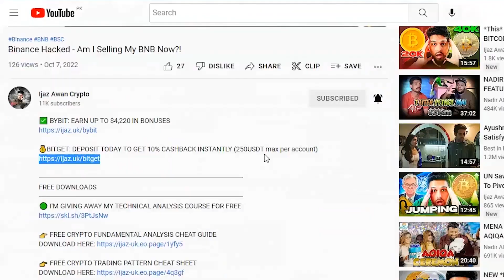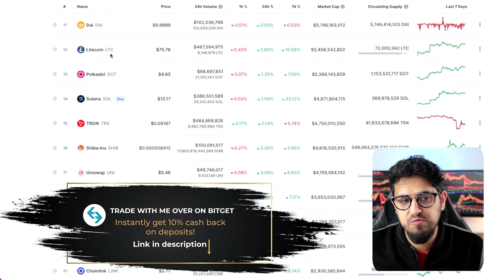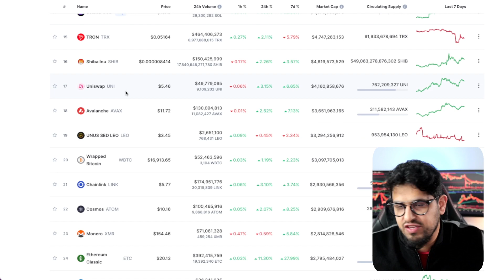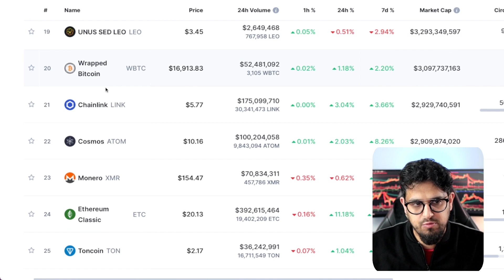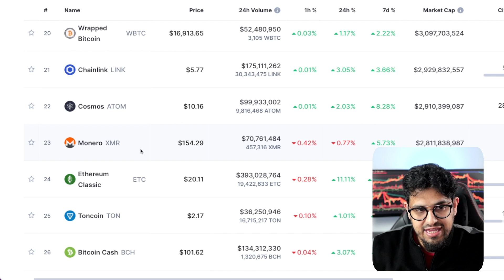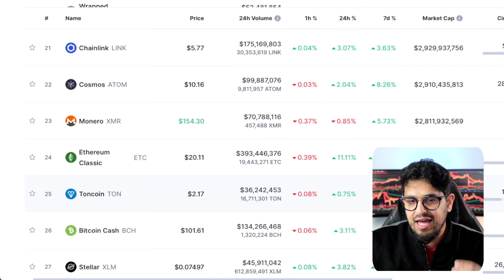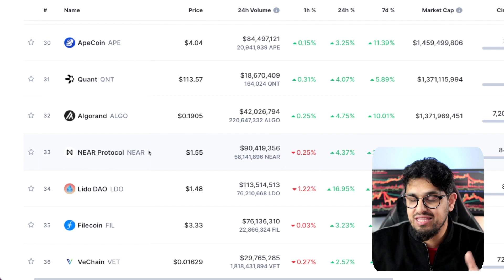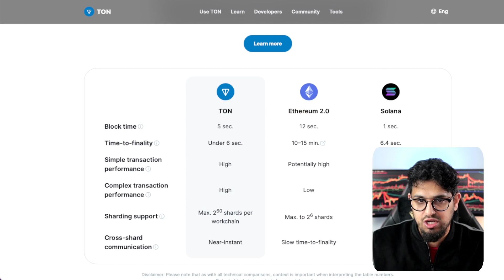These ALTCOINS Will BREAK Into Top 20 In 2023